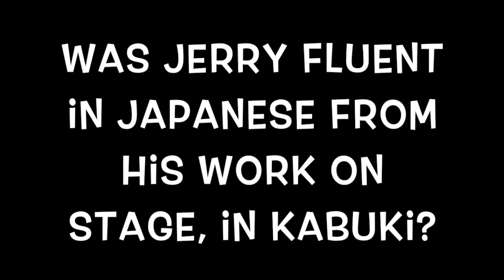Jerry Lewis speaks FAKE Japanese!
He could master a new language in a matter of minutes.
He was a riot while ordering in a Japanese restaurant, I imagine.
From the movie "The Big Mouth."